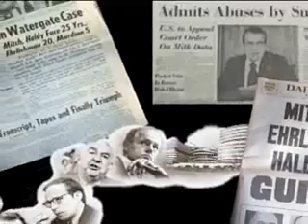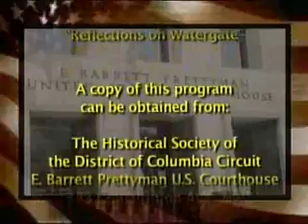The Watergate Cover-Up Trial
A Panel Discussion - On November 17, 2004, the Society put on an exciting program, "Reflections on Watergate." Nearly 30 years after the jury returned its verdict finding President Nixon's closest advisors guilty of obstruction of justice, the key participants in that historic trial came together for the first time since the trial to discuss its historic significance and the lessons learned. Lead prosecutor, James F. Neal; Attorney General John Mitchell's counsel, Plato Cacheris; the lead government witness, former Counsel to the President John Dean; and Judge John Sirica's law clerk, D. Todd Christofferson, gave their unique perspectives on the events that led to President Nixon's resignation and the subsequent cover-up trial. Former NBC News Correspondent Carl Stern moderated the panel discussion.

Some highlights of the program included details of how taped conversations made in the Oval Office, together with John Dean's testimony, identified those who participated in the cover-up of the Watergate break-in; how Dean spent hours in the basement of the Courthouse painstakingly reviewing each tape prior to the trial; and how the White House became, in James Neal's words, a place where "anything goes." Both James Neal and John Dean expressed the view that President Nixon did not know beforehand of the plans for the break-in.

The panel shed new light on this important event in history and provided anecdotal information about the trial and the participants that fascinated the audience of judges, attorneys, law clerks, and others.